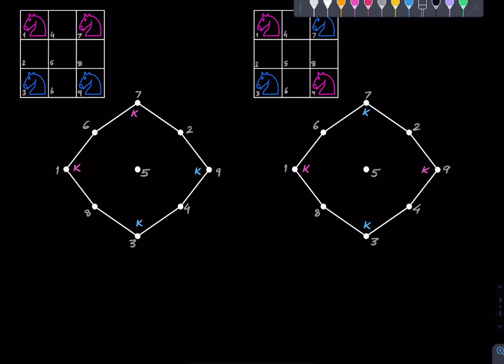Mathematics Olympiad | Combinatorics | 4 Knights on a Chessboard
00:00 The Problem
01:45 Solution

*Note:* The auto-generated subtitles are mostly accurate and may enhance experience.

Namrata Khetan
Hersh